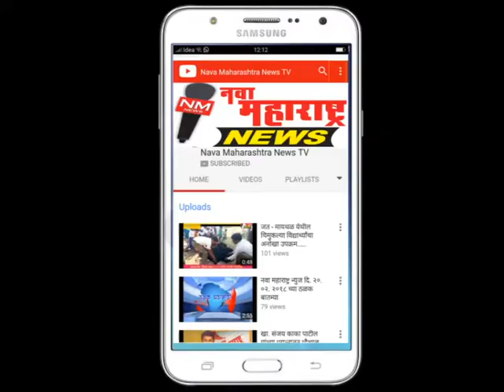नवा महाराष्ट्र न्युज दि. २९ एप्रिल २०१८ ठळक बातम्या